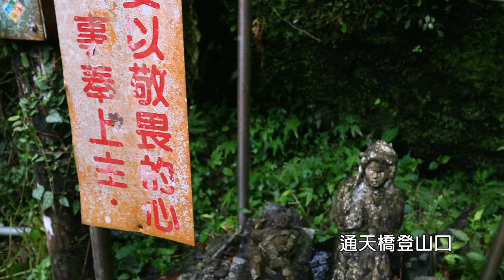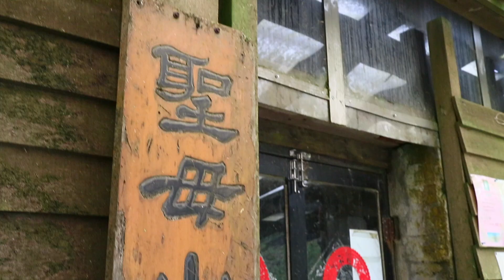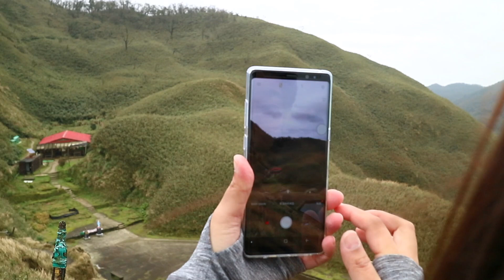宜蘭｜礁溪聖母山莊步道｜Yilan Chiaohsi｜Trekking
記得打開HD畫質更清晰
如果喜歡我的影片歡迎「訂閱&分享」
這樣可以在第一時間收到通知唷！
初次使用canon m3 + 22mm/f2 拍攝
聖母山莊國家步道位於宜蘭礁溪，
入口就在著名的五峰旗瀑布風景區。
聖母山莊標高820M，位於雪山山脈北稜，
蘭陽五岳之三角崙山南向鞍部，宜蘭縣與新北市縣市界稜線上。
從五峰旗瀑布風景區出發，須走3.7公里的碎石土路，
才能抵達正式的登山口「通天橋」。 由通天橋起登，至終點聖母山莊， 路程還有1.6公里，所以來回的路程超過10公里。 除了路程不短之外，這條步道的海拔落差超過700公尺，有點挑戰性。
MIT台灣誌：
《東山飄雨西山晴 聖母峰朝聖之路》
台灣有個聖母峰，高度不高，但它在信徒的心中，卻是一座崇高可媲美「珠穆朗瑪聖母峰」的神聖山峰。緊臨東海岸的聖母峰，攔劫住太平洋豐盛的水氣，在層次分明的稜脊上，湧動起翻騰的雲霧或迷濛的煙嵐，讓這一處傳說中聖母在台灣唯一顯靈的聖地，更添神祕。